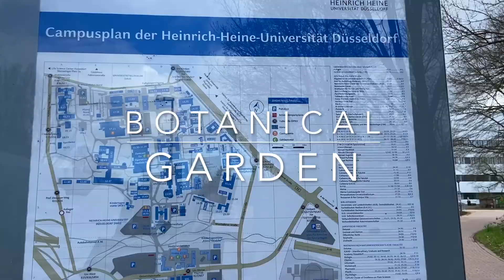THE BOTANICAL GARDEN IN DÜSSELDORF OFFERS FREE ENTRANCE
The Botanical Garden in Düsseldorf is maintained by Heinrich-Heine-University and is free for the public to meander around and enjoy the beautiful nature in the middle of the city. It was built up in 1974 and you’ll find more than 6,000 different plant species there today.

Their garden stretches across 8 hectares and is separated by geographic region. So you’ll find plants from South Africa, China, Canada, and many other countries around the world.

In the big glass dome, you’ll find 400 different plants from tropical climates like New Zealand, Canary Islands and California.